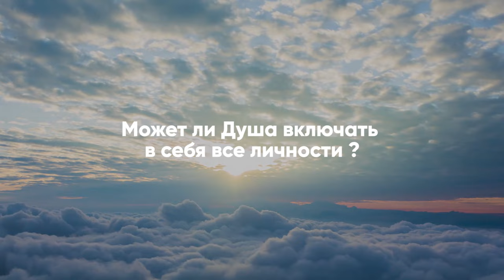Аркадий Петров о греческих Богах.